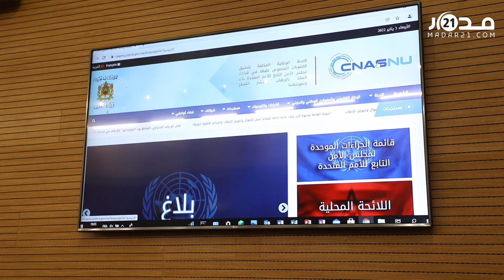المغرب يُنصب رسميا لجنة تطبيق عقوبات تمويل الإرهاب